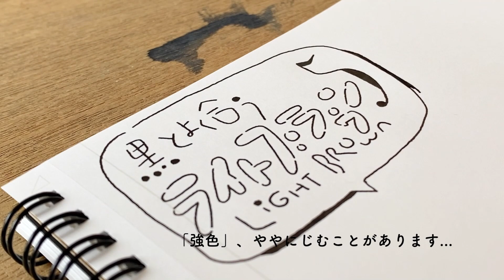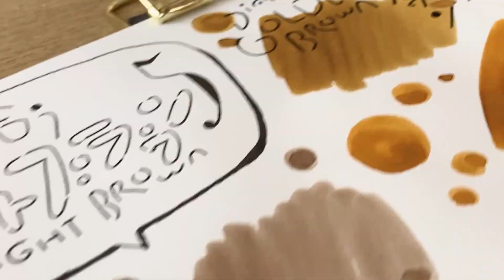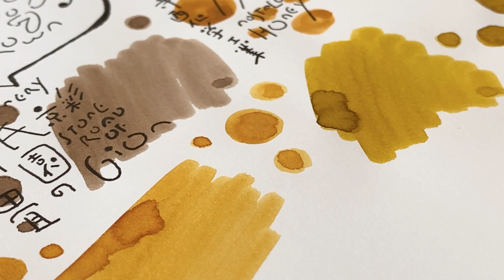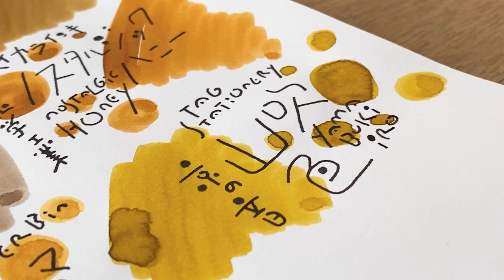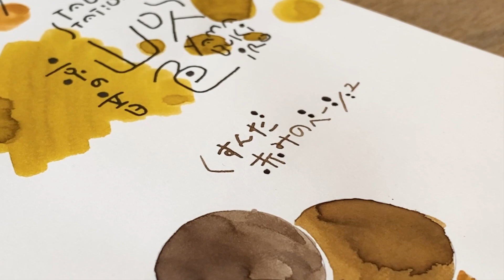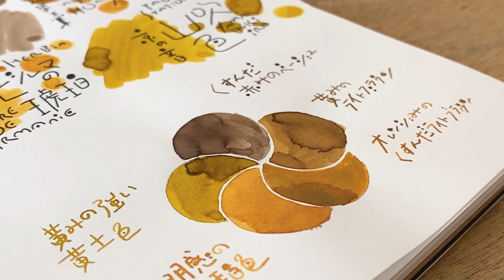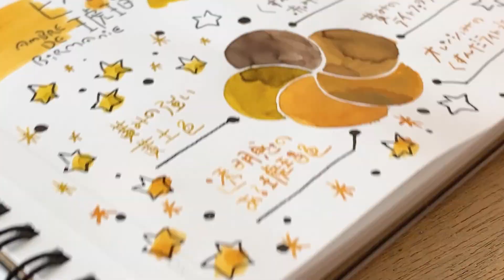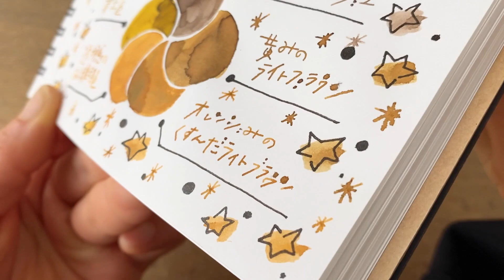黒とよく合う！ライトブラウン5色【万年筆インク比較】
00:00 インク紹介
01:47 綿棒で書く
02:49 ガラスペンで書く（黒との相性）
06:13 ふでで描く
07:22 特徴をまとめる
08:52 らくがき
10:53 全体

最近お気に入りの組み合わせ
黒インク×明るめのブラウンインク。

ライトブラウンインク5色と黒インクとを合わせて

マストなインクを探し中なので、
みなさんのオススメのライトブラウンインクあれば

※今回ガラスペンを使用していますので
万年筆では多少色の見え方が変わる可能性がございます。

Comparing 5 light brown inks go well with black

今回使用するインク
【HERBIN / violet pensée ビルマの琥珀】

【DIAMINE / ゴールデンブラウン】

【寺西化学工業 ハイカラインキ  / ノスタルジックハニー】

今回使用するペン
【まつぼっくり ガラスペン トライアングルクリア M】

今回使用する紙
【マルマン Mnemosyne】

INK：
ダイアミン  ゴールデンブラウン
TAG STATIONERY 京彩 / 祇園の石畳
エルバン トラディショナルインク / ビルマの琥珀
TAG STATIONERY 京の音 / 山吹色

SUB INK：PILOT 顔料インキ 強色 / 黒

PAPER：マルマン / ニーモシネ 無地

INK：
DIAMINE / Golden Brown
TAG STATIONERY kyo-iro / Stone Road of Gion
Teranishi HAIKARA INK / Nostalgic Honey
J.HERBIN traditional ink / AMBRE DE BIRMANIE
TAG STATIONERY kyo no oto / yamabukiiro

SUB INK：PILOT Pigment ink TSUWAIRO / black

各インクのレビューはこちら
ink review